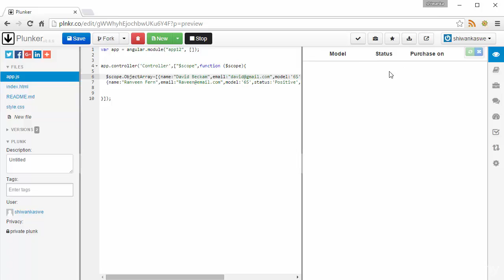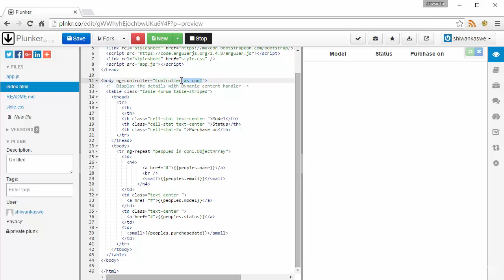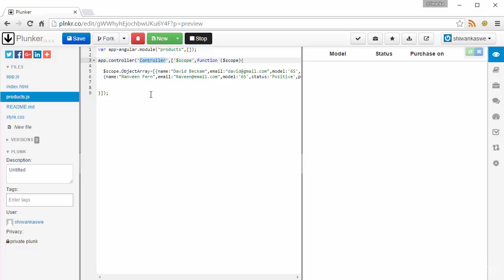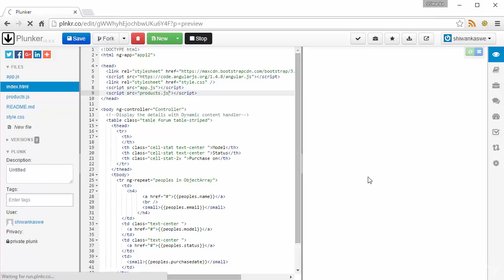Learn AngularJS x12 Dependencies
Learn AngularJS